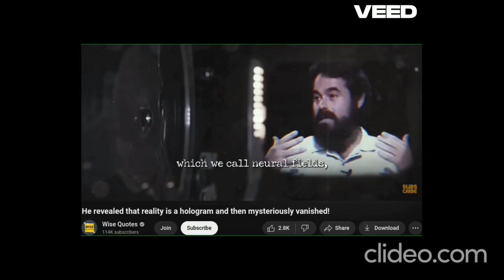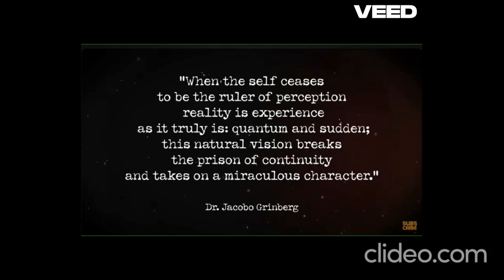Can Aron Ra scientifically explain THIS?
J. Harold Smith pronounces GOD'S sentence of death on three businessmen, AND THEY ALL DIE THE NEXT day!
Voodoo death?  Or is JESUS really real?  I GOT TO KNOW!!!
Shannon Q blasphemes the Holy Ghost.  DID she commit the unpardonable sin live on the podcast?